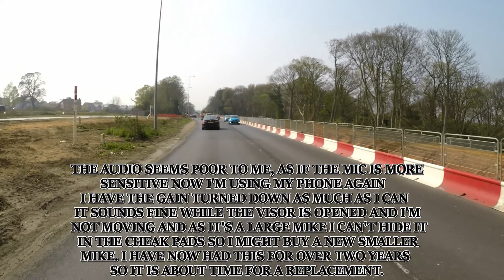Even Less Videos? + General Chat 😀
Just some thoughts I've been having about myself motovlogging lately, maybe something in my mind or life will change but only time will tell.

Keep in touch and see what I'm up to use these links.

I decided to get some merchandise set up on teespring with my logo as it is free to do, let me know what you think below and purchase some if you like, don't if you don't 😎👌